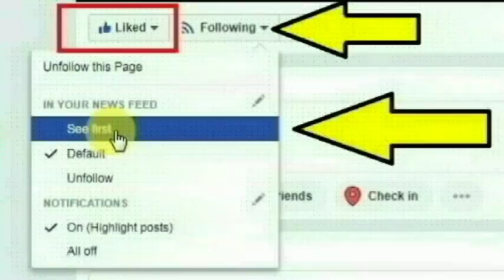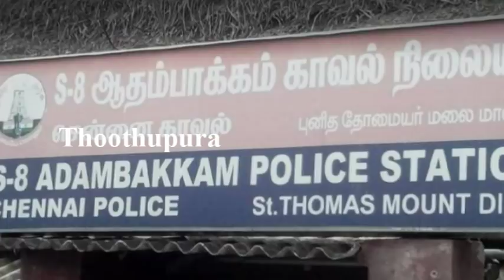ஆதம்பாக்கம் அம்பேத்கர் நகர் 11வது தெருவில் வசித்து வந்த ருஸ்தானா பேகம் செய்ததை பாருங்க | Thoothupura